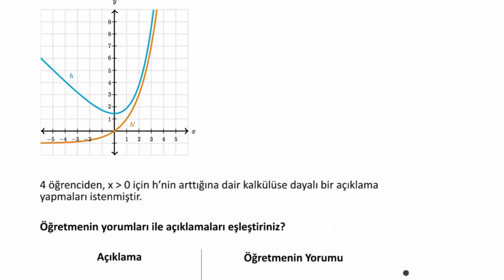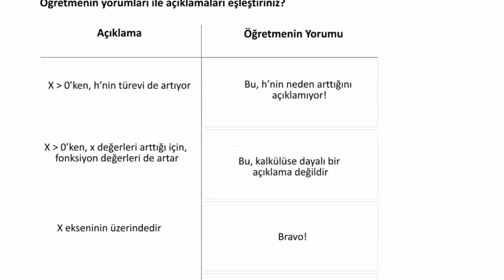Artan Fonksiyon İçin Kalkülüse Dayalı Açıklama (Matematik) (Kalkülüs)